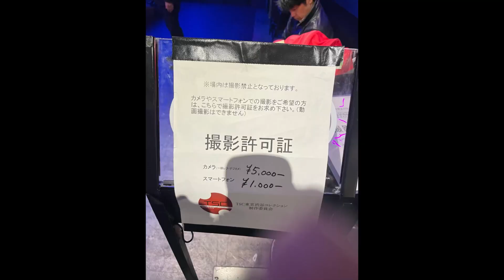渋谷コレクション2023 美女ファッションショー！可愛かったカッコよかった！きゅるん❤️